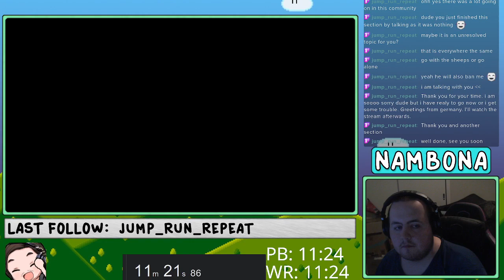Precision86 - Umhang der Furcht Svorass% in 19:40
Svorass% means that you consume a good amount of alcohol before and preferably during the run. Uploaded mainly because of interesting discussion and a fairly good time for being nicely drunk. My drink of choice this time was Southern Creek Traditional Dry Red.
2:59 - Section 1 Clear
7:54 - Section 2 Clear
10:33 - Section 3 Clear
12:52 - Section 4 Clear
15:25 - Section 5 Clear
18:58 - Section 6 Clear